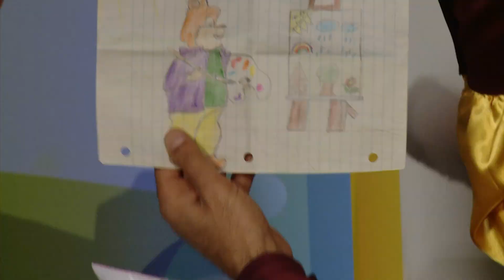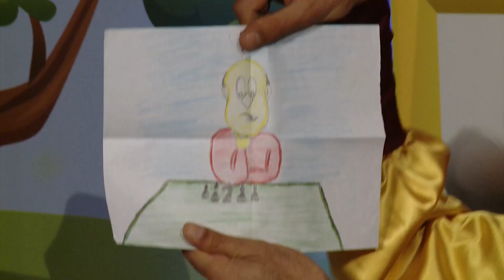Multiknik N167 Կախարդական Փոստարկղ